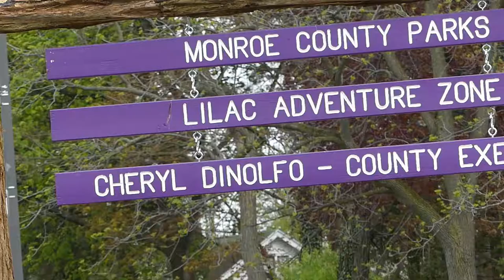LILAC ADVENTURE ZONE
Monroe County added a nicely designed playground called the LILAC ADVENTURE ZONE  to Highland Park.